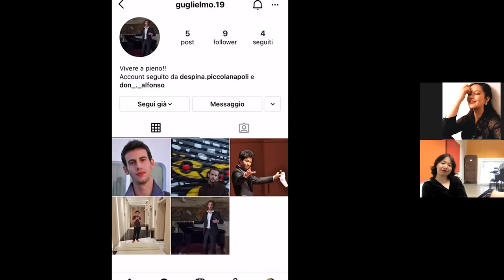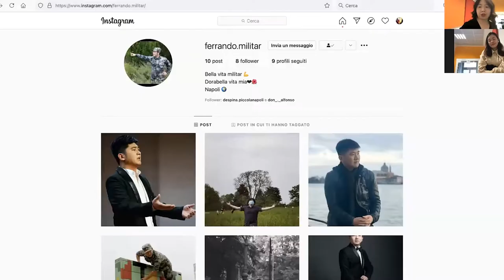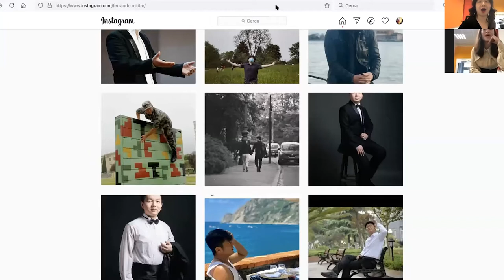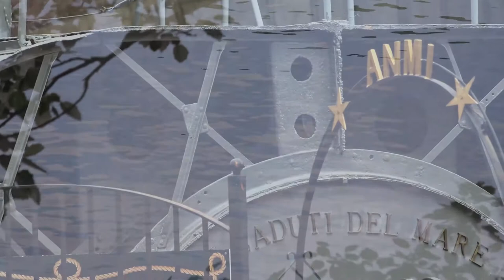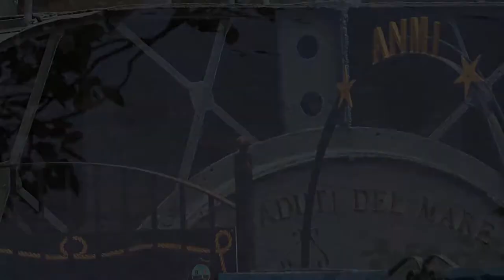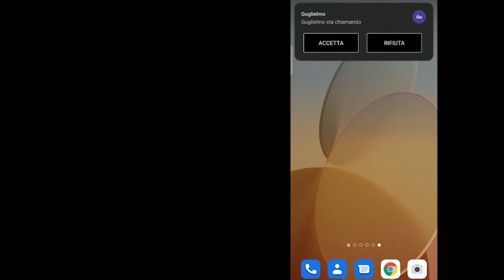Anatomia del desiderio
TESPI presenta
un film fantasia di PAOLO CIAFFI RICAGNO
su COSì FAN TUTTE
di Lorenzo da Ponte e Wolfgang Amadé Mozart
e poesie
di Dino Campana, Eduardo De Filippo, Oscar Wilde
con Martina Baroni - Xingyao Chen - Yujia Giovanna Chen - Giulia Ghirardello - Francesca Idini - Lingtong Li - Giulia Rivetti - Ana Spătaru - Jingwen Xu - Rui Andrea Chen - Elia Colombotto - Rui Du - Diego Maffezzoni - Jun Yong Gregorio Park
Ciascuno è stato anche, in parte,
costumista e operatore di sé stesso
Scuole di Regia - Linguaggi Multimediali
Corsi di Gestualità e movimento scenico - Dizione -
Recitazione - Interpretazione scenica -
Storia dello spettacolo di Paolo Ciaffi Ricagno
con la collaborazione delle Scuole di Canto
di Doina Dinu - Silvana Silbano - Franco De Grandis
Tutor al pianoforte
Stefania Visalli - Anastasia Stovbyr
per la Sinfonia Orchestra del Conservatorio
diretta da Gianmattia Gandino
Scuola di Direzione d'orchestra di Mario Lamberto
Registrazioni audio nel Salone del Conservatorio
dalla Control Room coordinata da Carlo Barbagallo
Riprese realizzate tra maggio e giugno 2021
nel rispetto delle norme anti-pandemia covid-19
Solo Fiordiligi e Ferrando hanno potuto baciarsi
in quanto i loro interpreti sono conviventi
Ringraziamo per l'amichevole ospitalità
l'Antico Caffè e l'Imbarco Perosino (salviamolo!)
Filmaker Mattia Bena (Assistente alla Cattedra) - Giulia Rivetti
Regia Paolo Ciaffi Ricagno - Giulia Rivetti